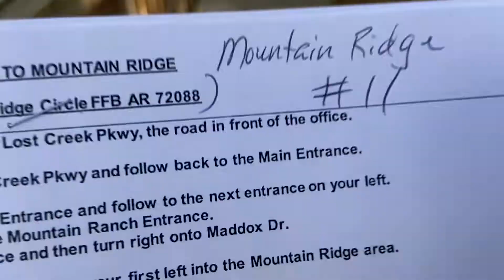Family Trip to Fairfield Bay, AR 2022- Day 1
We took another mini getaway to Fairfield Bay this year, 2022.